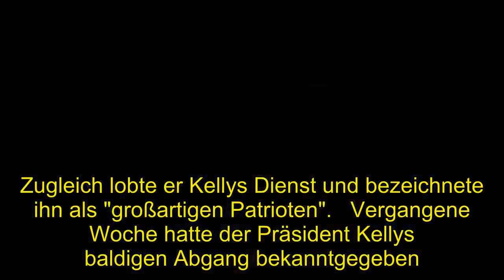Politik | Trump nominiert Mick Mulvaney als Interims-Stabschef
US-Präsident Donald Trump will seinen bisherigen Haushaltsdirektor Mick Mulvaney zum Interims-Stabschef im Weißen Haus machen.  Mulvaney soll vorerst den bisherigen Stabschef John Kelly ersetzen, der den Posten Ende des Jahres verlässt.   Mulvaney leitet bisher unter Trump das Amt für Haushaltswesen und Verwaltung. Er habe bisher einen "außerordentlichen Job" in der Regierung gemacht, schrieb Trump auf Twitter. Zugleich lobte er Kellys Dienst und bezeichnete ihn als "großartigen Patrioten".   Vergangene Woche hatte der Präsident Kellys baldigen Abgang bekanntgegeben. Als wahrscheinlicher Nachfolger wurde zunächst  Nick Ayers, der derzeitige Stabschef von Vizepräsident Mike Pence, gehandelt. Doch Ayers lehnte das Angebot ab und kündigte an, am Jahresende sein das Amt bei Pence abzugeben.  Auch der frühere Gouverneur von New Jersey, Chris Christie, erteilte Trump eine Absage. In einer Mitteilung Christies an die New York  Times hatte er geschrieben, es sei eine Ehre, dass Trump ihn für den Posten in  Erwägung ziehe. "Allerdings habe ich dem Präsidenten gesagt, dass jetzt  nicht die richtige Zeit für mich oder meine Familie ist, diese  schwerwiegende Aufgabe zu übernehmen."